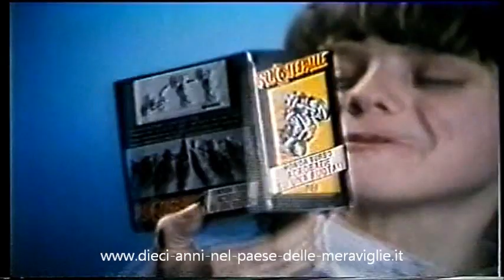Pubblicità Spot TV Ruote Pazze Linea GIG Dieci Anni Nel Paese Delle Meraviglie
Ruote Pazze della Scuderia GIG nello spot originale direttamente dagli archivi di Dieci Anni Nel Paese Delle Meraviglie.
Sempre realizzato dal magico team formato dalla Phasar di Alberto Ferrarese e dallo Studio K di Pino Marchi: la pubblicità del Catalogo Trasformer!

Tutta la storia di questo giocattolo e delle sue pubblicità in Italia puoi scoprirla sul libro "Dieci Anni Nel Paese delle Meraviglie":